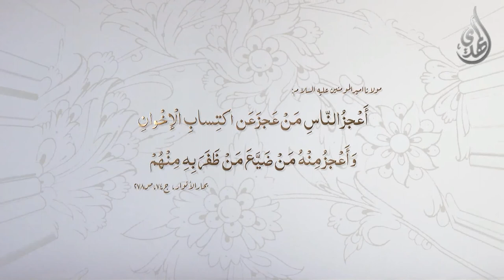انا شيعي - اكتساب الاخوان